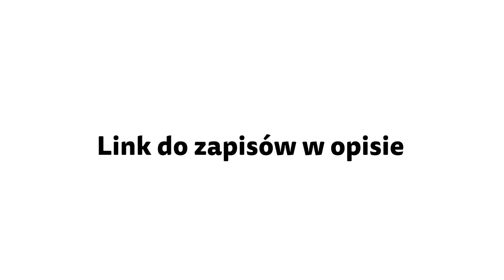Po TYCH gestach rozpoznasz, że pracownik czuje się przy Tobie swobodnie! | Vlog 1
Co o przyszłym pracowniku może Ci powiedzieć jego ułożenie ramion i rąk? Jaka gestykulacja jest najbardziej wskazana, by rozmowa przebiegała w swobodnej atmosferze i dawała przestrzeń dla dobrej prezentacji? Zapraszamy na wspólny spacer z mową niewerbalną w tle!